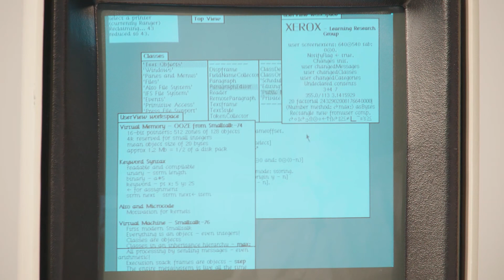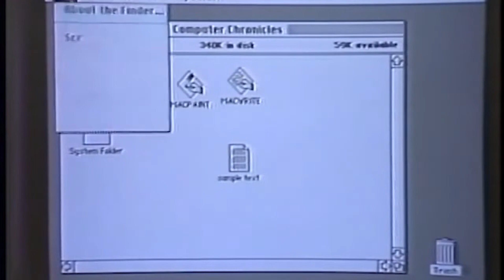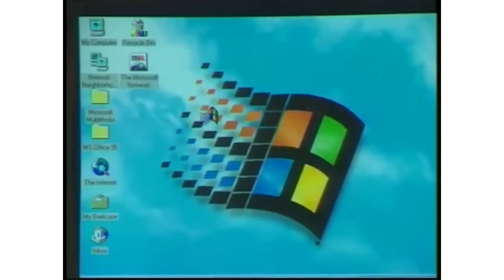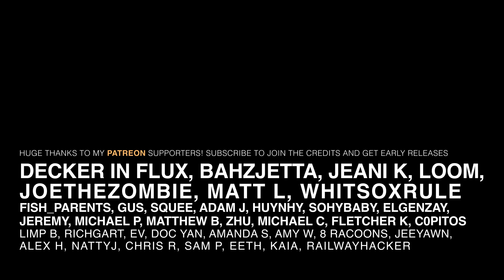Human-computer interaction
The interface is only one piece of the puzzle when it comes to computing devices.

The majority of the clips in this video come from historical tech demos, many of which are seminal to the field of HCI. Special thanks to the Historical CHI Video Project for preserving many of these videos

The song in this video is “In the End” by Chris Doerksen.

Please check out and support Chris and his music, which you can find for free on his Bandcamp

Chris was one of the earliest people to check out my videos - back when I could barely scrape by one-thousand views. He has always been extremely charitable with his music, even offering to do custom edits as needed (luckily I’ve enjoyed his work as-is!). If you liked the song in this video, consider throwing some streams or cash his way :)

Welcome, those-who-Read-More! I made this video as a short break from the StarCraft series. If it does well, I may continue to make small videos like this in between longer projects (or, I might make more even if it doesn't do well because it was fun and quick to make!).